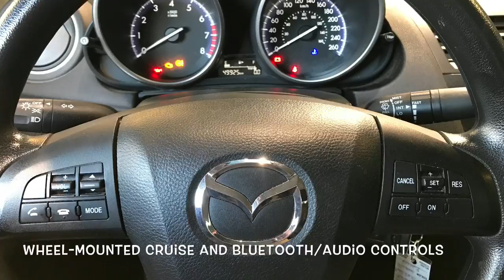2013 Mazda3 GX KM0912